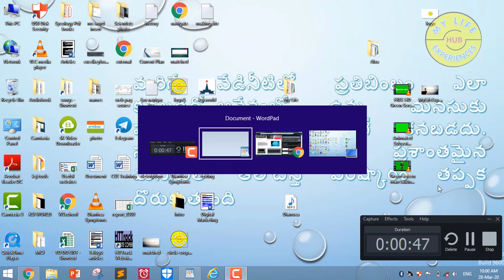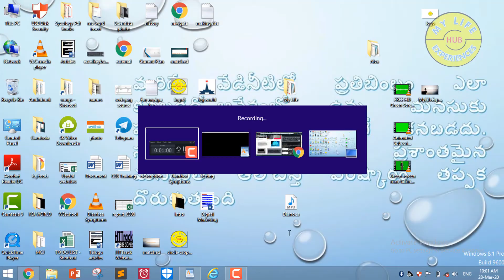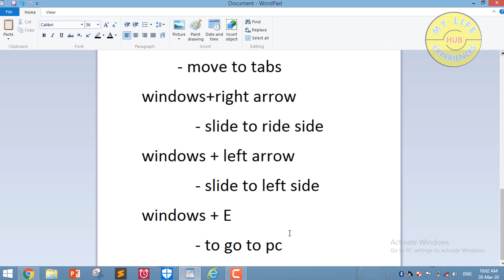Windows shortcut keys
This video shows amazing windows short cut keys. these are very helpful to users. without using mouse these windows gives great experience while in my work.